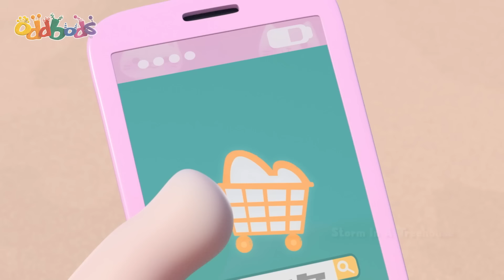نزهة فاشلة | !اودبودز! | كرتون عائلي مضحك للصغاروالكبار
ذات يوم، يذهب "جيف" و"بوغو" و"نيوت" في نزهة رائعة، باستثناء أن لدى كل منهم مفهومه الخاص عن النزهة الرائعة. سرعان ما يمتعضون جميعًا، "جيف" غير راض عن أي شيء، وكذلك "نيوت"، "زي" يتضور جوعًا ويريد الانقضاض على الطعام. هل سيحلون خلافاتهم أم سيعكر صفو نزهتهم سنجاب شرير وبضعة صراصير وحساسية تجاه لسعات النحل؟

:ترتيب الحلقات

00:00 Picnic Basketcases
07:13 Wild Thing
14:12 Storm in a Treehouse
21:11 Pecking Order
28:10 A Good Heart
35:10 Standing Tall
42:09 Fortune Rookies
49:09 Stuck on You
56:08 A Lazee Holiday